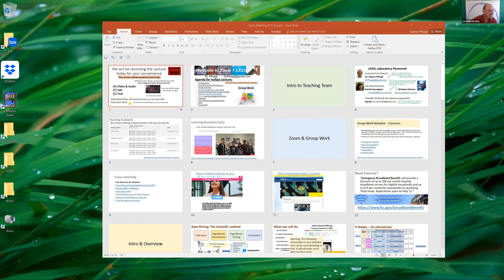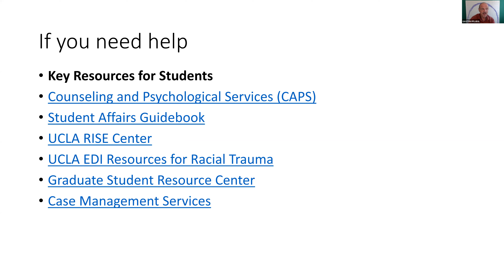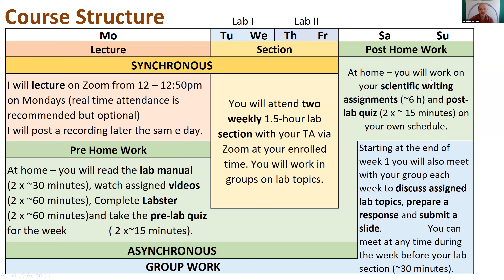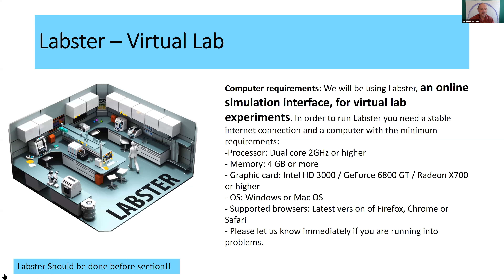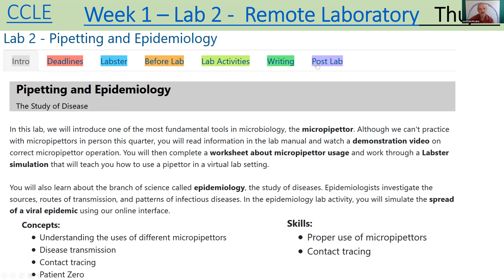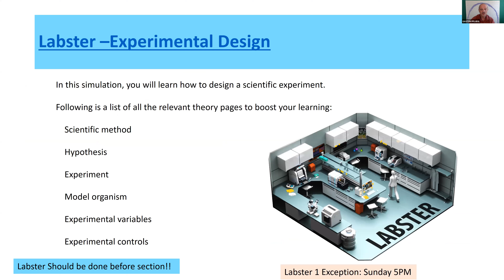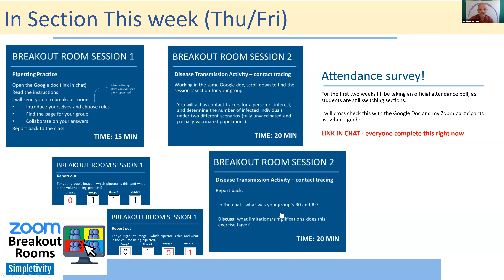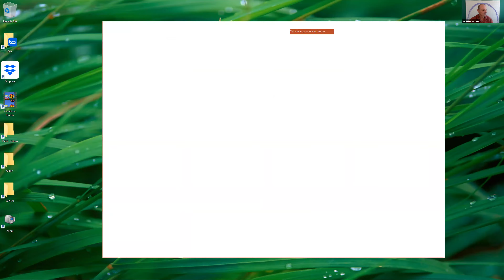LS23L Week 1 Lecture Introduction Labs 1 & 2 Summer Session 2021 A